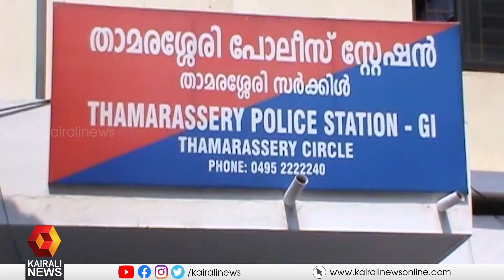മാതൃകയായി അബ്ദുൾ നാസർ|KINDNESS